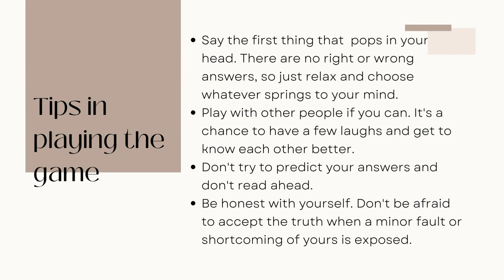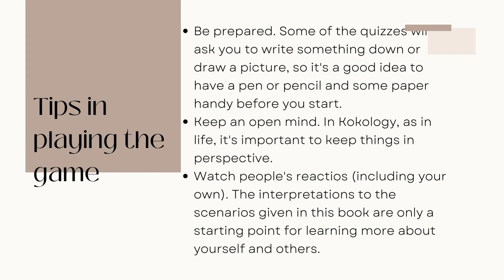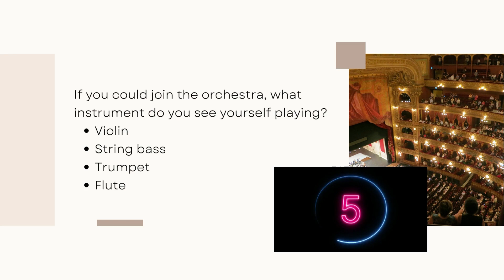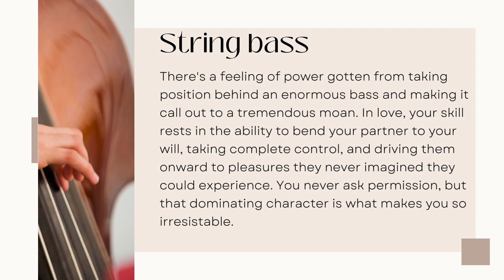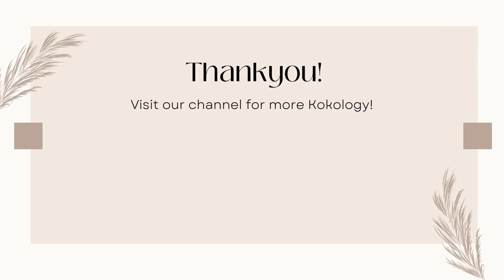Let's play Kokology! | A Night at the Symphony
self-discovery

Kokology is a series of psychological games designed to uncover emotional and behavioral traits of the players.

Based on the book by Tadahiko Nagao and Isamu Saito